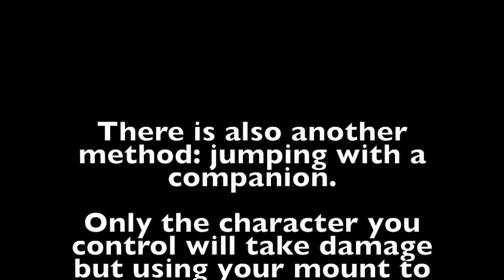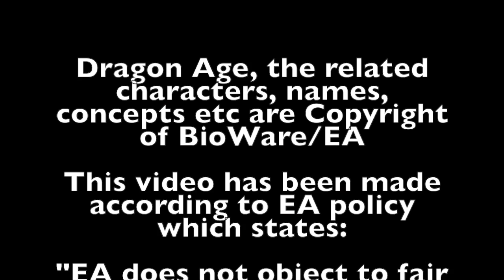Dragon Age: Inquisition "Tips and Tricks" How to take no Fall Damage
Let’s be honest: fall damage can be really annoying. Of course it may bring a certain level of “realism” (even though not so much: climbing gears, anyone?) but it’s not fun when the objective of the quest is just beneath you and you have to circle half of the map.

Fall damage in Dragon Age: Inquisition is not lethal but still it can be annoying.

However there is a simple way to jump from any height and take no damage: use your mount.

Watch the video and see it yourself :)

You can also try to nullify the falling damage casting a barrier to a character. However if the barrier wears off before you land you will suffer the damage. Using your mount makes sure you takes no damage at all.

Anyway the final scene with Solas jumping is there mostly for the lolz hehe :)

Credits:

Dragon Age, the related characters, names, concepts etc are Copyright of BioWare/EA.

This video has been made according to EA policy which states:

"EA does not object to fair uses of video footage or screenshots on video sharing sites, including YouTube channels that are commercialized, as long as the footage is a version of the game that we have released to the public.”

Thank You, BioWare for this amazing Fantasy saga.